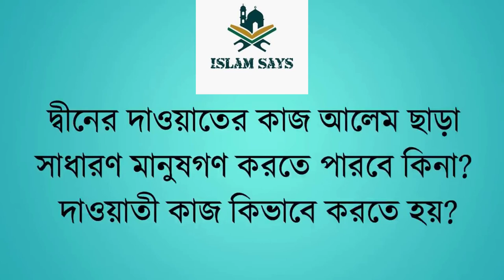খন্দকার আবদুল্লাহ জাহাঙ্গীর । ইসলামী প্রশ্নের উত্তর ১২৬